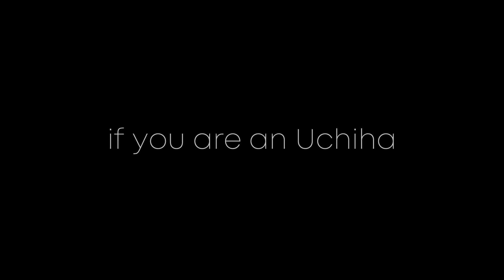Bloodlines | Message to ALL Uchiha's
(this video was made by my friend Neo, he appears ALOT in my videos.)
important message to all uchiha players